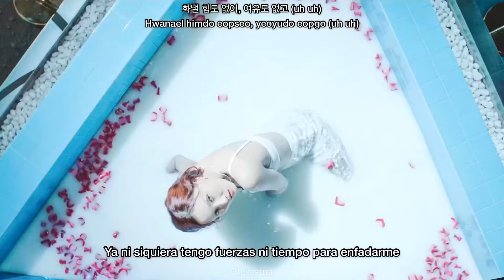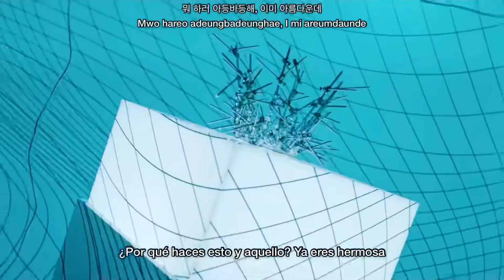HWASA - María MV [Sub Español + Hangul + Rom]